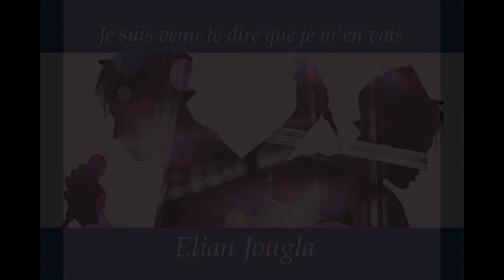Gainsbourg Je suis venu te dire que je m'en vais. Reprise (Elian Jougla)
GAINSBOURG : JE SUIS VENU TE DIRE QUE JE M’EN VAIS. Une version toute personnelle de la chanson de Serge Gainsbourg que j’ai arrangée et interprétée avec des moyens dérisoires. (analog recording 1990 - Elian Jougla : voix, claviers, guitare, percussion, programmation et arrangement).

GAINSBOURG : JE SUIS VENU TE DIRE QUE JE M’EN VAIS. A very personal version of Serge Gainsbourg's song that I arranged and performed with derisory means. (analog recording 1990 - Elian Jougla: vocals, keyboards, guitar, percussion, programming and arrangement).